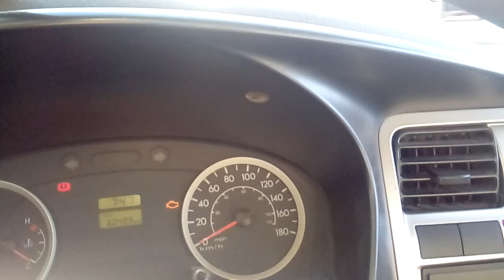Cabo frio ( Unamar )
Saindo do residêncial nova califórnia; passando por 6 outros condomínios : b2 , b3 , b4 , b1 e os gravatás 1 e 2 na rua das pacas acesso pela rodovia Amaral Peixoto km 134 (região dos lagos) Rio de Janeiro - Brasil